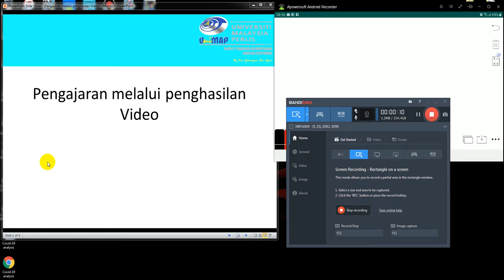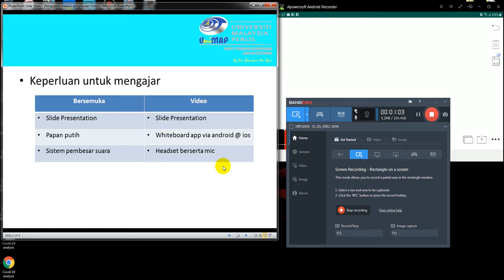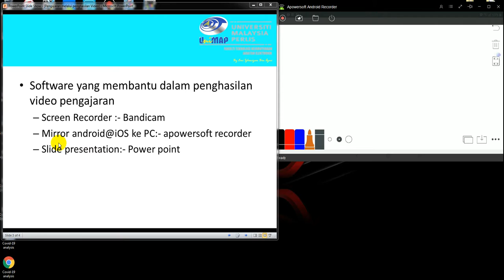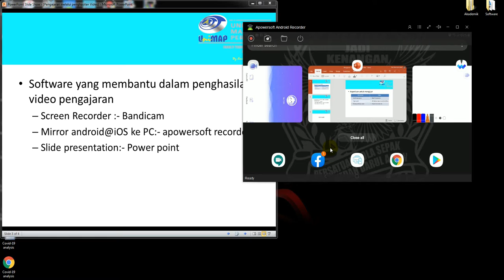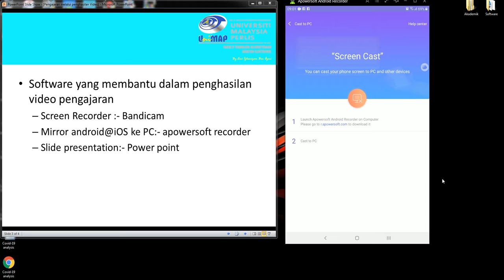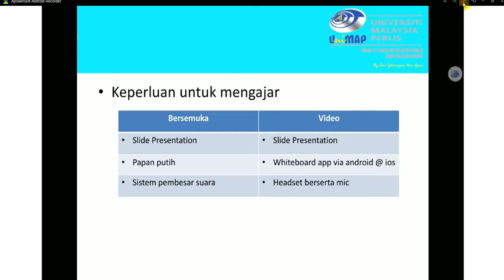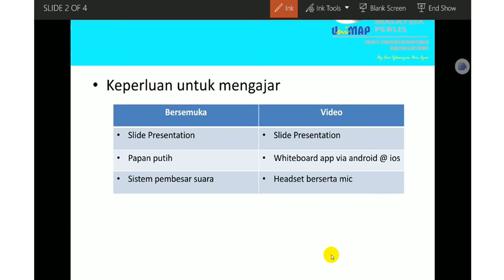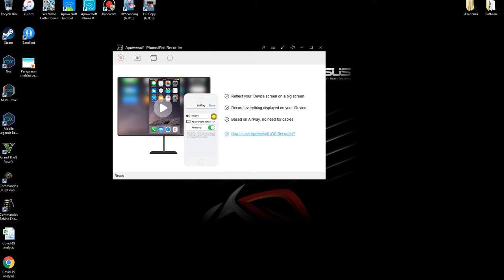cara hasilkan video pengajaran